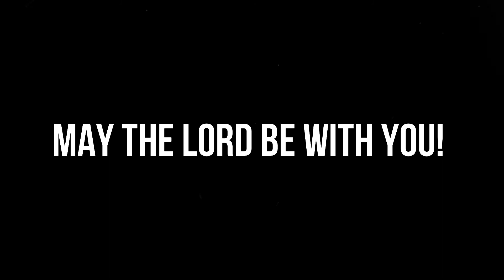Bites of Bread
What does it mean that Jesus is called our Good Shepherd? Let's find out!